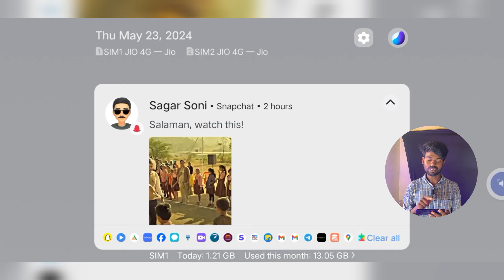Daily Earning App ₹500 - ₹600 earningapp | How To Earn 500 - 600 Rupees Daily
earningapp Daily Earning App ₹500 - ₹600 | How To Earn 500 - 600 Rupees Daily

Today in this video I am going to tell you how to earn money by downloading apps.

How to earn money from rummy app without investing
How to make money from rummy for free
How to earn money from rummy app

Withdraw kar ke bhi dikha deta hu rummy gold me
Rummy se maine kamaye hai 10000 rupe
Is application se aap 200 se 2000 rupya roz kama sakte ho
Aap jitne logo ko refer karoge utna paisa milega